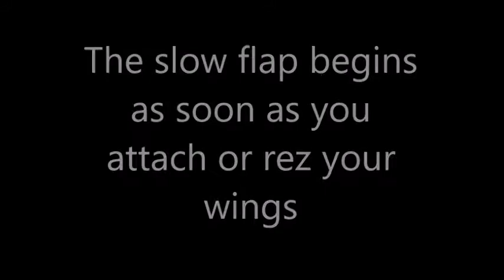Butterfly Wings Demonstration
A quick demo of my butterfly wings for the Second Life event "The Gacha Garden"